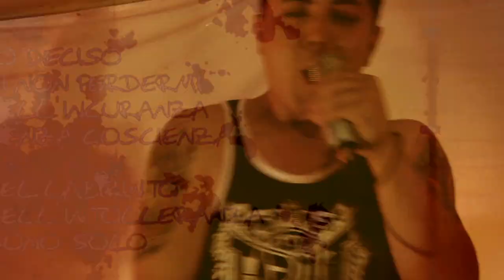21 GRAMOS - TU PAGA